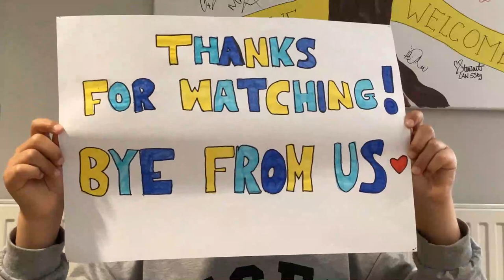Leavers Video 2023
It's time to say goodbye to our Year 6 Griffins. We wish you all the best !